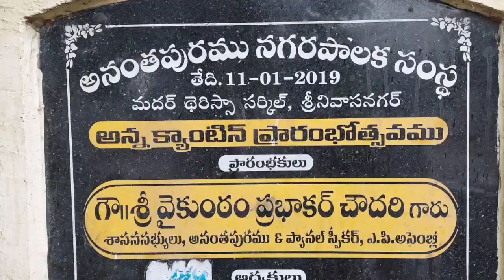ఒకేసారి లాక్ డౌన్ ప్రకటిస్తే ఎక్కడ సాయం చేయాల్సివస్తుందని ఇలా చేస్తున్నారా ప్రశ్నించిన వెంకటేష్ గౌడ్